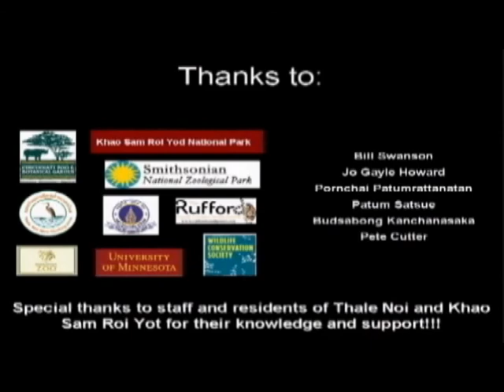Thailand Fishing Cat Research and Conservation Project 2009 Update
The Fishing Cat Research and Conservation Project is based in Thailand and aims to secure viable populations of fishing cats where they occur.

You can visit the project web to learn more about the project and about fishing cats in general.